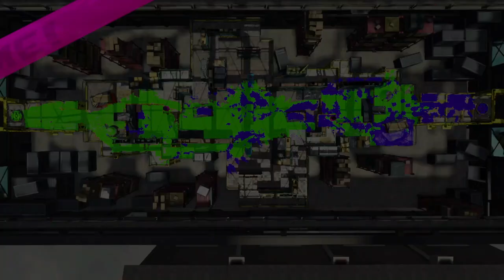Splatoon 2 - 1v1 with Agent 3⭐️SPT